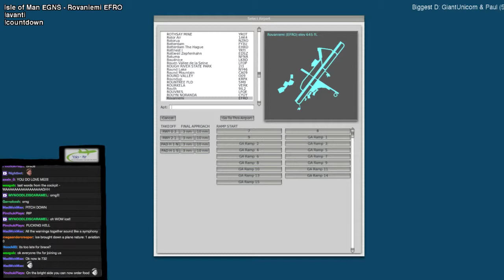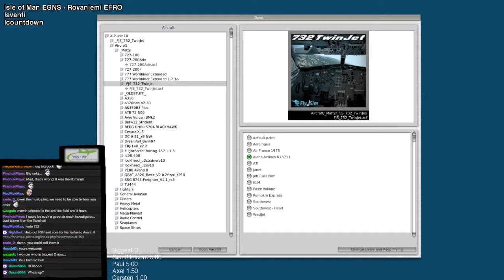[26h Stream 21/11] Donations Moment | Thank You ALL!! | X-Plane | YOLO-Air